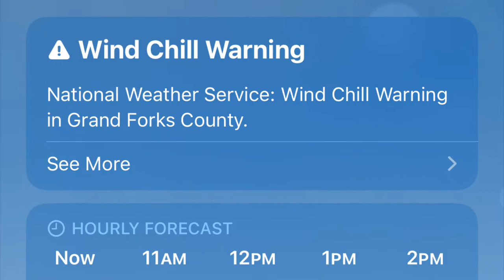What does -40 in Grand Forks, ND feel like?